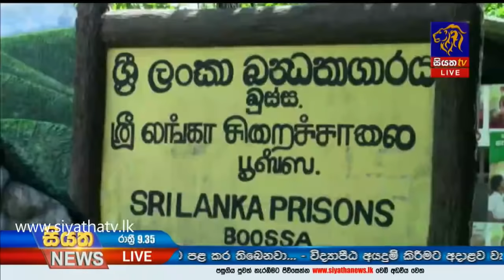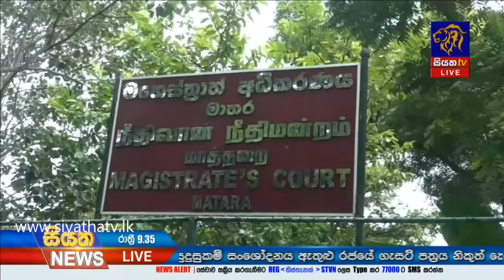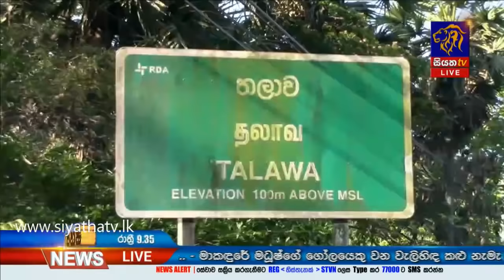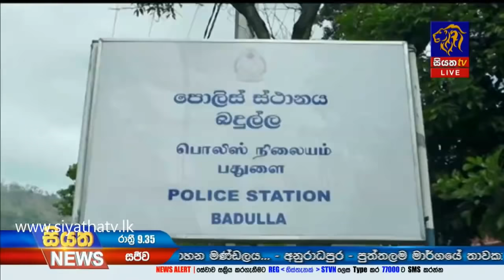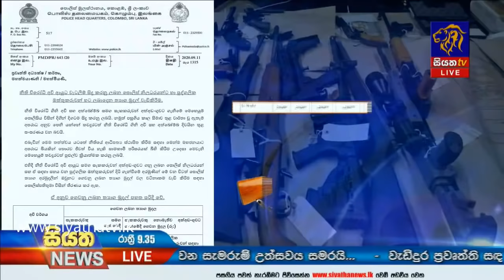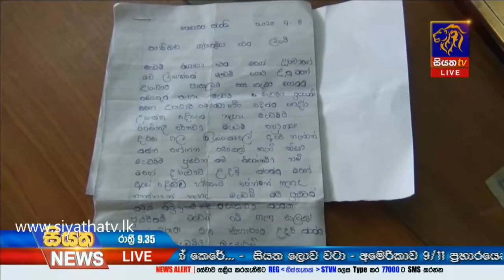Siyatha News | 09.35 PM | 11 - 09 - 2020